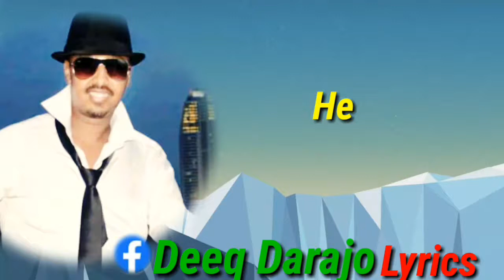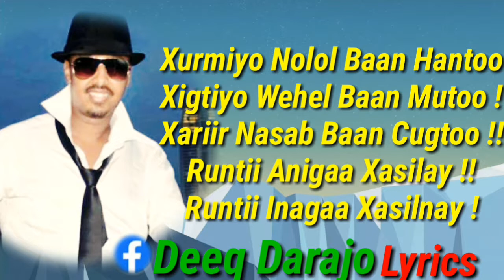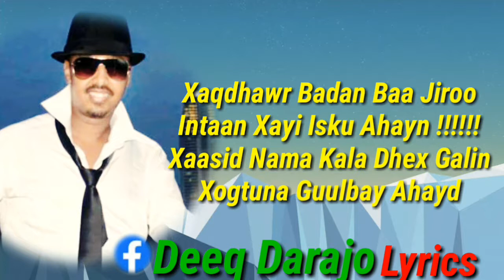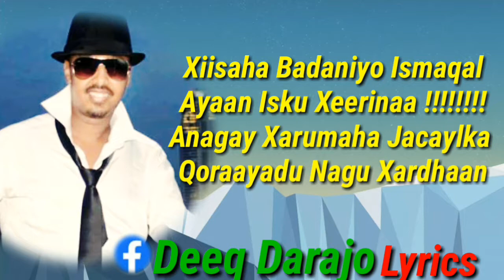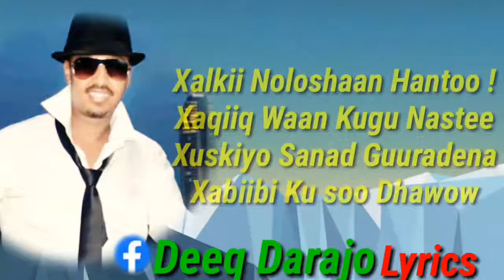FU,AD CUMAR HEES CUSUB XIKMADAHA JACAYLKA LYRICS 2019